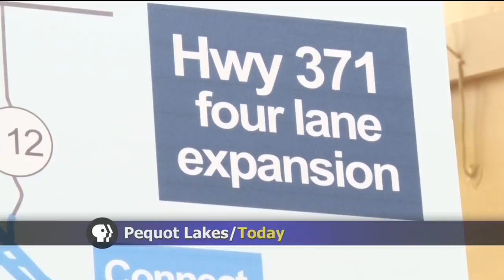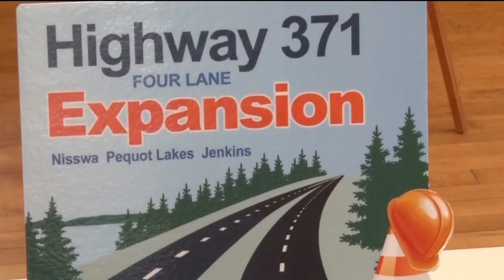MnDOT Commemorates Highway 371 Expansion with an Open House and Ground Breaking Ceremony